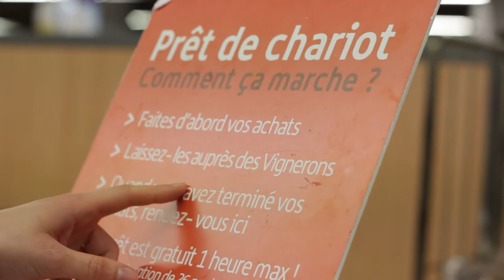En direct du Salon des Vignerons Indépendants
Media&Caetera était partenaire du Salon des Vignerons Indépendants qui s'est tenu fin mars à la porte Champéret à Paris.
Au programme, teaser, séquences en direct sur les réseaux sociaux (interviews de vignerons, micro-trottoir dans les allées pour recueillir les réactions à chaud des visiteurs... ) grâce à notre studio mobile ambulant.